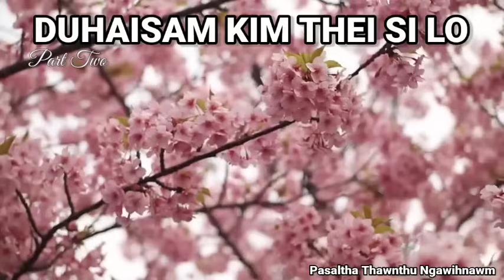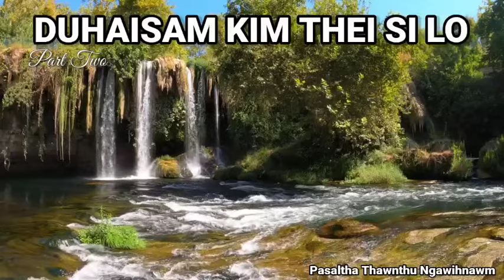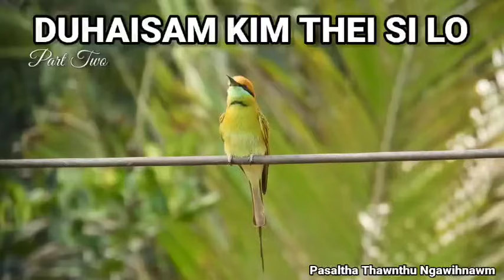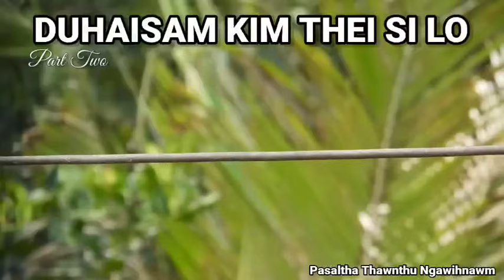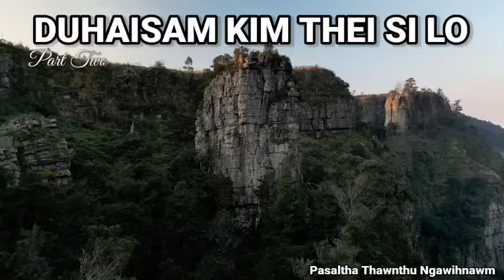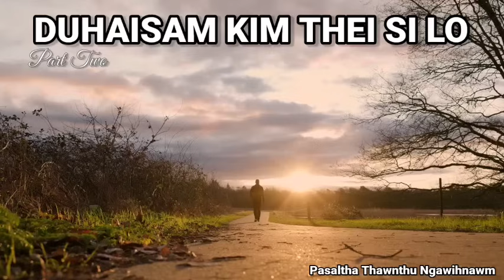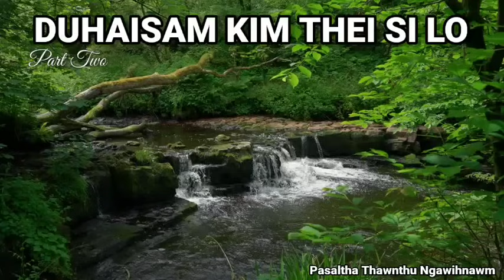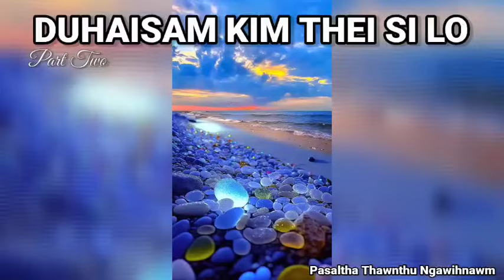Pasaltha Lianhnuna leh Laithuama - 2 | Pasaltha Thawnthu Ngaihnawm